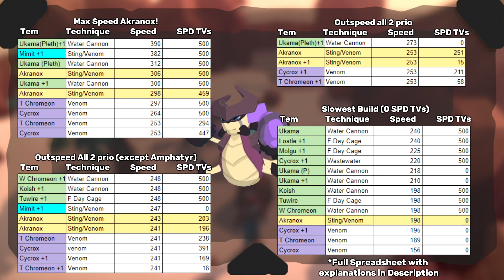Akranox Temtem Spotlight! | In-depth review, guide, and TV Spreads | Cipanku Patch 0.7.6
In this video, we talk about the Earth and Toxic Temtem, Akranox!
It's Cobweb trait let's it trap any tem it poisons, leaving them helpless to escape the deadly Venom Spread technique!
I hope you find this guide helpful!

Akranox Build:
Recommended Moveset:
Sting
Venom Spread
Mud Shower
Toxin Shower

-Optional-
Toughen
Metabolize
Untangle (for the memes)

Recommended Gear:
Morale Boosting Whip
Doublescreen
Reactive Vial

-Optional-
Coat
Iron Coating

TV SPREADS
In order to find the optimal TV spread for your akranox, I highly recommend using the temteam calculator to plan your poison-application and venom spread combos

To give you some sample speed investments, I've also prepared a spreadsheet!

use them to get an idea of good speed tiers, and tweak them accordingly to synergize with your team.

remember the golden rules:
-Tems that apply poison for akranox should have 1.5x the speed of akranox, so they can apply poison before akranox's venom spread. Morale-Boosting Whip helps.
-Akranox should have 1 more SPD than other venom spreaders on your team

Example TV SPREADs:
Bulky Special Attacker
375 HP / 127 STA / 494 SPATK
127 STA lets you sting or venom spread 4 times without OXing.
max SPATK for damage.
leftover into HP for bulk.
skipping on speed also makes it easier to set up poison before venom spread with a partner.

Fast Special Attacker
19 HP / 23 STA / 459 SPD / 494 SPATK / 5 SPDEF
23 STA lets you sting or venom spread 3 times without OXing
459 SPD is very fast, but still underspeeds a 500 SPD SV +1 ukama on you are running whip Akranox.
leftover 19 into HP, with a value point in SPDEF

Bulky trapping Support
497 HP / 23 STA / 203 SPD / 272 SPATK / 5 SPDEF
Max HP to maximize Bulk
23 STA lets you sting or venom spread 3 times without OXing
203 SPD reaches 162, which works well to partner with other venom spreaders that are at 161.
Leftover into SPATK for damage, with a value point in SPDEF.

Timestamps:
0:00 Intro and Overview
3:04 Trait Choice
3:12 Moveset
4:50 Gear
5:38 TV Spread
7:32 Akranox Tips
8:01 Akranox Partners
9:42 Final Thoughts and Outro